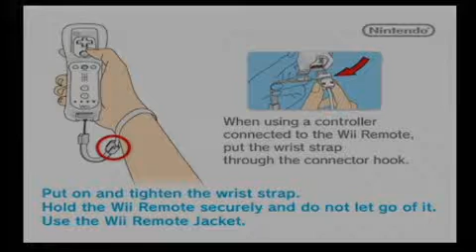New Super Mario Bros. Wii: Speed Run by Ryan - 48 minutes 19 seconds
This is a speed run Ryan has been working toward for while and we got around to recording it. He is proud of the speed he achieved and may revisit this game to set a faster time eventually. Unfortunately the commentary got drowned out by the game music so you can barely hear what Ryan and Kelby are saying to each other throughout the video. The lesson we learned is to pay more attention to the commentary and increase the volume so that it isn't a complete waste.